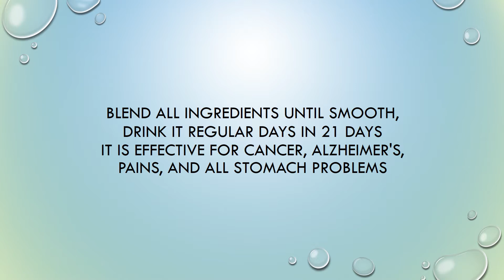Healing Coconut turmeric smoothie